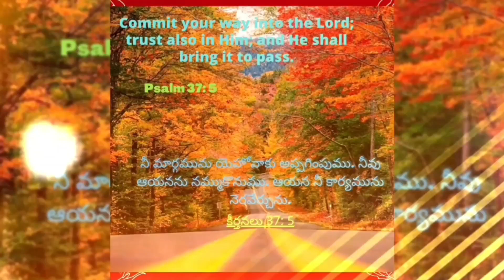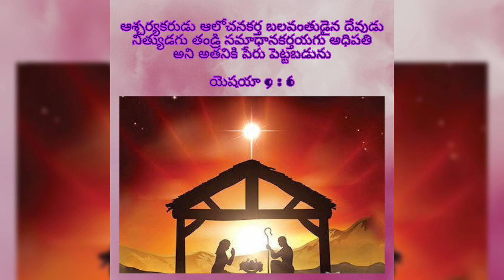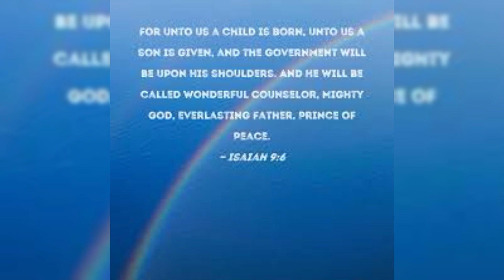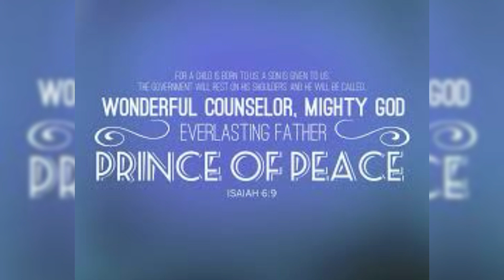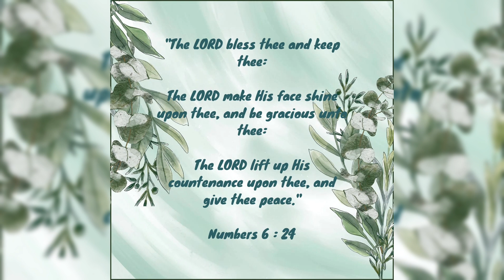Hour of Grace ||కృపావార్త సమయం, 14-12-2023||ఆశ్చర్యకరుడు ఆలోచనకర్త మన ప్రభువు! ||Mrs Grace Bhaskar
Hour of Grace
కృపావార్త సమయం
ఆశ్చర్యకరుడు ఆలోచనకర్త మన ప్రభువు